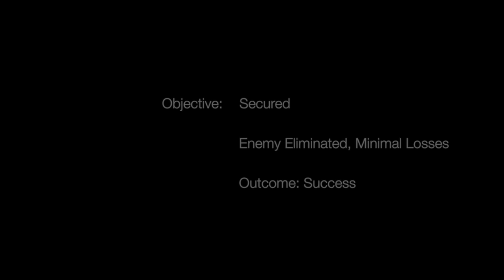HKOTG- Operation Red Thunder, MilSim Game@Armed Forces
'Sup Bro-Cookies,
Today (ish), Myself and members of HKOTG (Hong Kong-Off The Grid Airsoft Group) head out to Yuen Long's Armed Forces Airsoft Wargame site for a 'special' game day...This day saw a change from the usual Run and Gun/ Team Death Match type of games towards a more Realistic Objective based game.
 The Mission:
Team A/B (Comprised of individuals wearing MultiCam and AOR1/2 camo patters respectively) Insert into the A-O and retrieve a specific HVI and Exfil- engaging enemy combatants (Team PMC- individuals wearing mis matched or mixed camo)  if need be.
 In addition, our presence was graced by internet stardom- Tim, from Redwolf Airsoft!!
My load-out for the day,
Level 1- Full set of MultiCam BDU's
          - TMC Ops Core Airframe Helmet with TMC Cover
          - Smith Optics Elite Boogie Regulator eye protection (Asian fit)
          - Mayflower LLC Lightweight rig in Kryptec Camo (oooohh fancy)
          - TMC Gen.3 5.56mm M4 Fast Mag pouches (x6) (Also in Kryptec)
          - BlackHawk Serpa level 1 M1911 left handed holster
Level 2 - Magpul PTS ACR, 9.4v LiPo, 14.5' Barrel with Prometheus soft bucking,
               SRS Red Dot Sight, Magpul PTS MBUS rear
           - WE M1911 MEU, Madbull 6.01mm Tightbore barrel

.Boom!